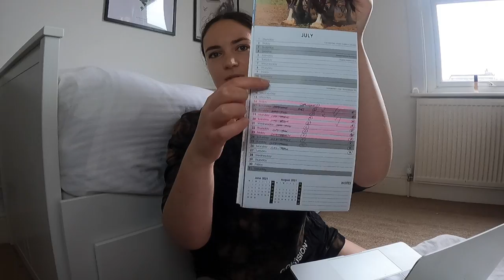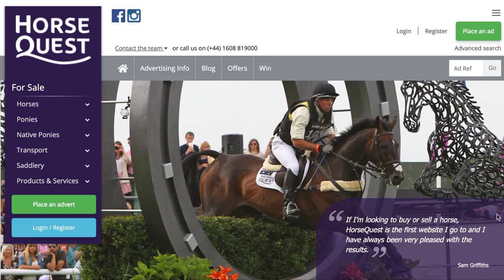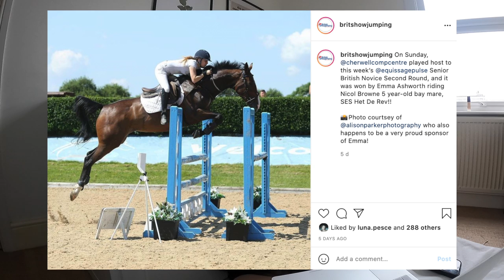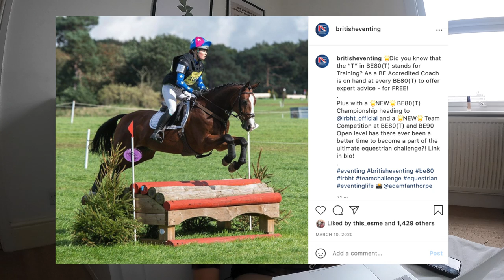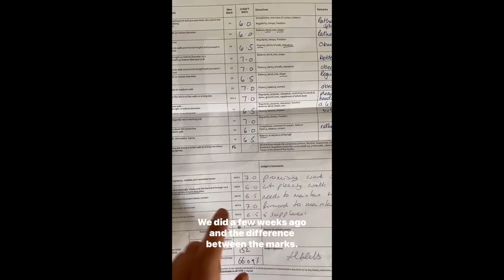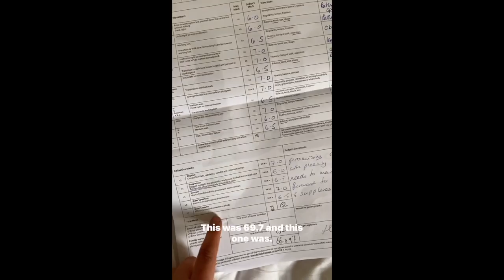27 Horse Terms Explained From For Sale Adverts (And What They Actually Mean!) | Riding With Rhi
Snafflle-mouthed? Grassroots dream? Will take a miss? Horse adverts are FULL of language and phrases unique to the equestrian world and for a first time horse owner, it can be confusing and leave you scratching your head! Today, we'll be looking at 27 commonly used words and phrases in horse for sale adverts and explaining what they mean.

Resources used in this video:
Horsequest - a popular horse-selling platform in the UK (and my personal favourite): horsequest.co.uk

britishdressage.co.uk/
britishshowjumping.co.uk/

Chapters for this Video:
0:00 Intro
1:20 What Does A Horse's Age Mean?
2:11 "Not A Novice Ride" meaning
2:31 "Perfect Mother-Daughter Share" meaning
3:02 "Good to load, shoe, clip and catch" meaning
3:40 "Good to hack alone or in company" meaning
4:00 "Sensible in big open spaces" meaning
4:12 "will go first or last" meaning
4:29 "bombproof" meaning
5:05 "sold from the field" meaning
5:36 "could turn his hoof to anything" meaning
5:53 "a trainable brain" meaning
6:16 "dope on a rope" meaning
6:31 "a good stamp of a horse" meaning
6:44 "been under saddle for x months" meaning
6:54 "snaffle mouthed" meaning
7:28 "never sick or sorry" meaning
7:39 "low mileage" meaning
8:09 "affiliated vs. unaffiliated" meaning
8:59 Understanding "BD, BS and BE"
9:12 Showjumping terms explained
10:11 Eventing terms explained
11:25 Dressage terms explained
12:43 "will take a miss from the rider" meaning
13:07 "scopey jump/scope to burn" meaning
13:21 "will quickly go up the levels" meaning
13:36 Novice rider vs. Amateur rider
14:04 Vices - terminology and definitions

My Wonderful Partners:
Equestrian Video creation is my hobby and by shopping through my wonderful partners, you help support me as a creator.

PIVO
A device which holds your phone and tracks you around the arena, allowing you to film your riding if you ride alone.

Riding with Rhi is a British equestrian YouTuber who shares her experience with her first horse, bought as an adult, alongside her city career in London.